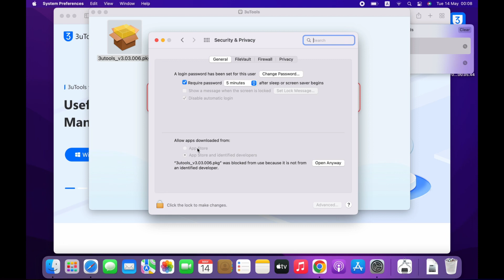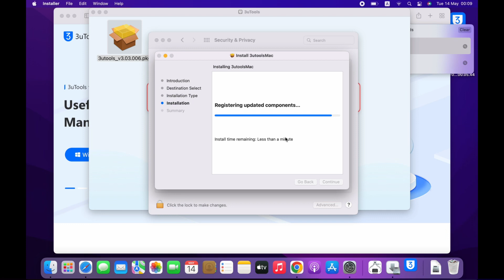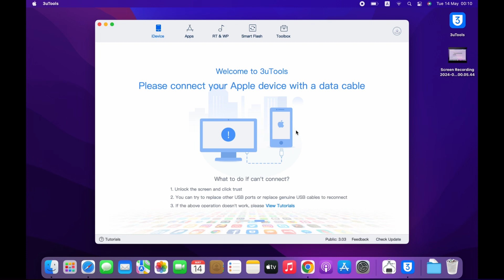how to install official 3utools on macbook